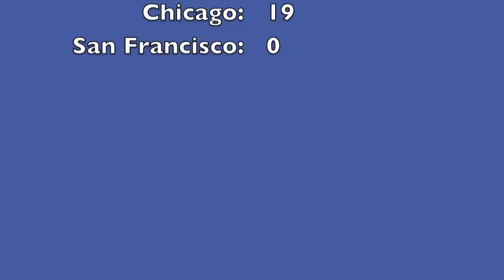Madden 64 - Nintendo 64 (N64) - Episode 2 - Retro Sports Gamer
Retro Sports Gamer Tom takes on Next Gen Ben in Madden Football 64.  Watch for a game review, game grades, a craft beer recommendation and best of all "Madness".